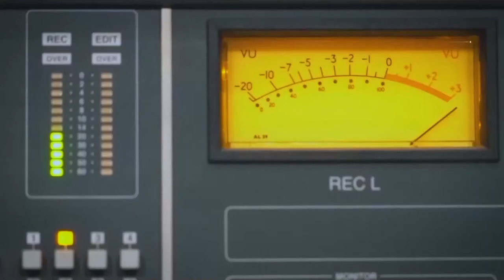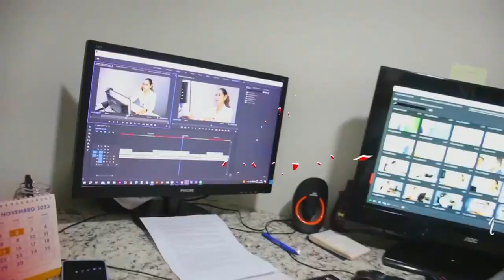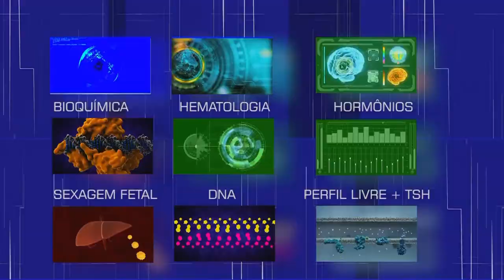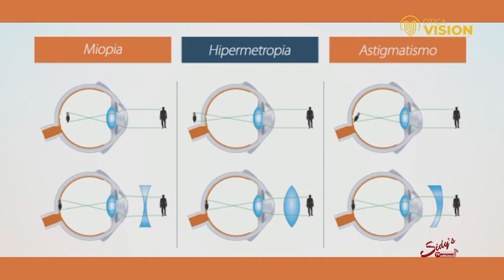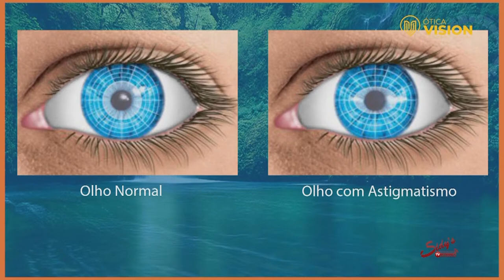Programa TV Cidade - 28 de Março 2024